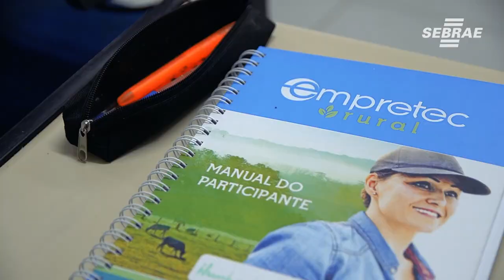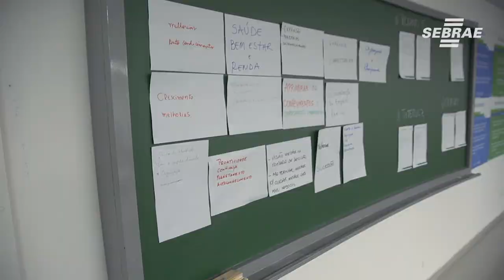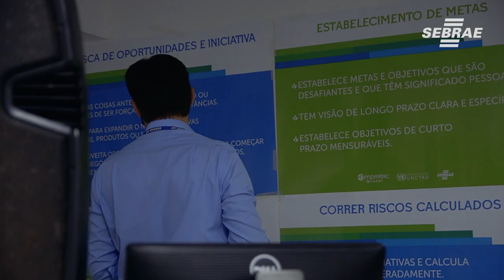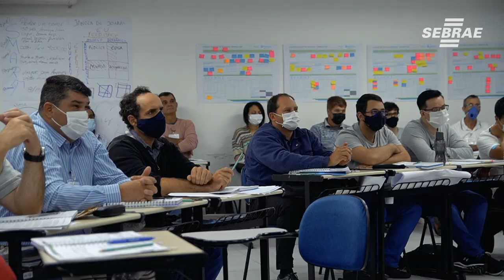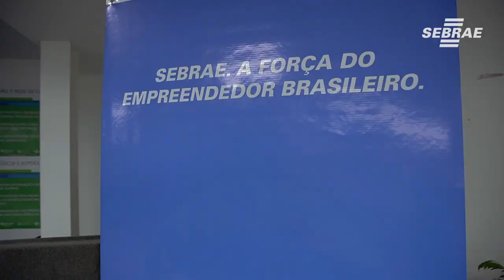Empretec Rural recebe a primeira turma em SP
O Empretec Rural é uma vertente do já conhecido Empretec, principal programa de formação de empreendedores do mundo, que utiliza metodologia desenvolvida pela Organização das Nações Unidas (ONU). No Brasil, ele é realizado exclusivamente pelo Sebrae, desde 1994. Diferente da primeira versão, o Empretec Rural passou por adequações em diversos aspectos, como no processo de inscrição, de seleção dos participantes e até mesmo no perfil dos instrutores, tudo isso a fim de atender as necessidades do seu novo público.

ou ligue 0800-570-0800